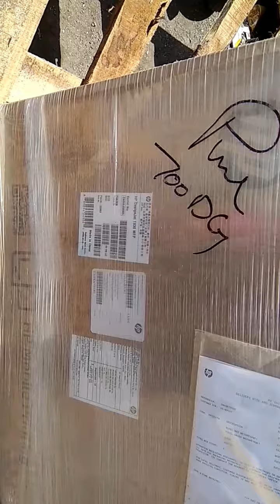Hp Designjet t830 unboxing